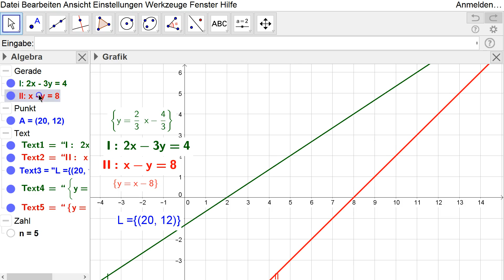Lösungsfälle von linearen Gleichungssystem